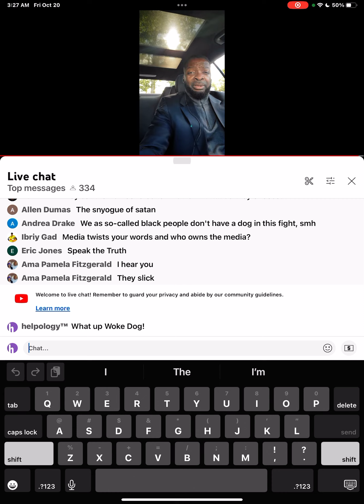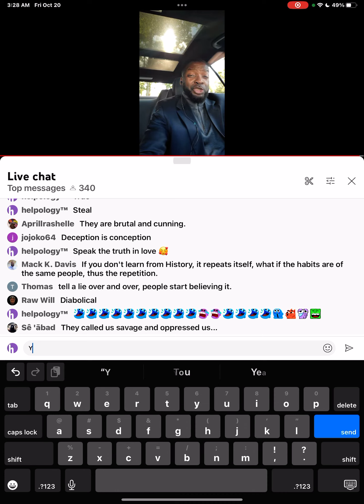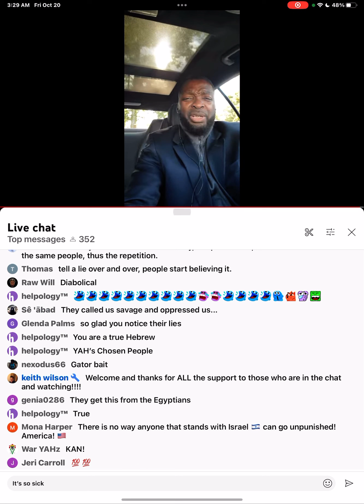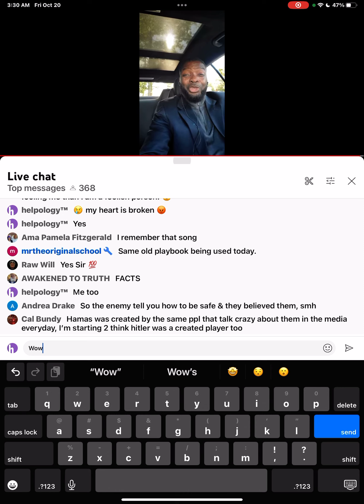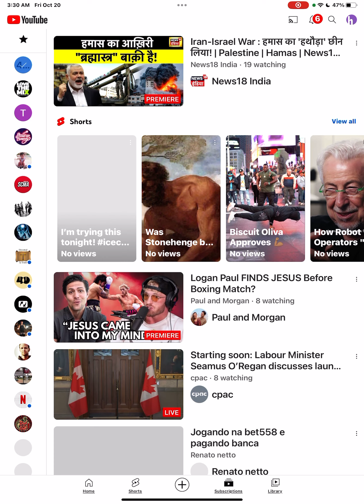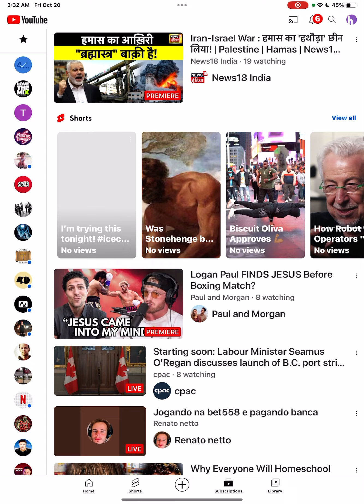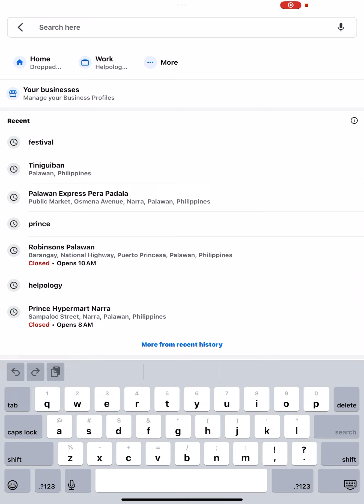💜h?™ "What's the MOST HELPFUL & SIMPLEST WAY that WORKS?"™ GIVE 1P/Month NOW! GCash